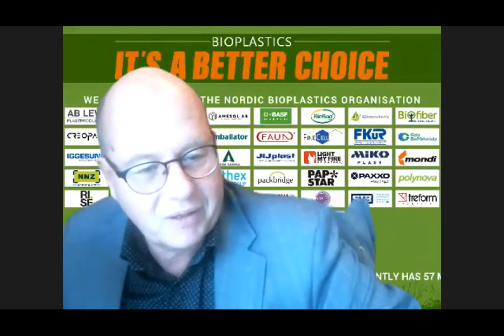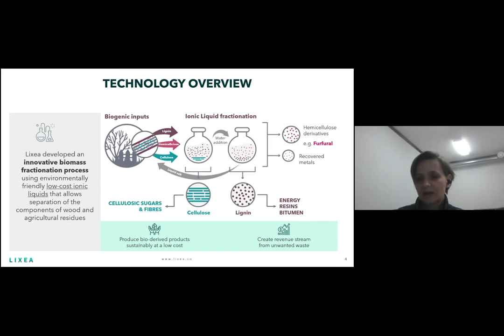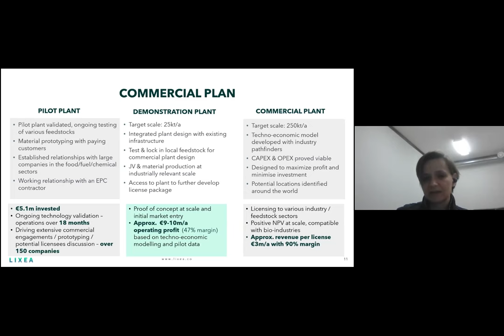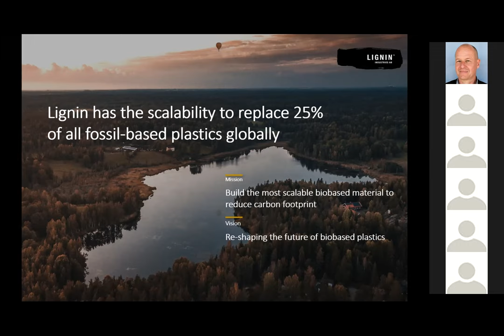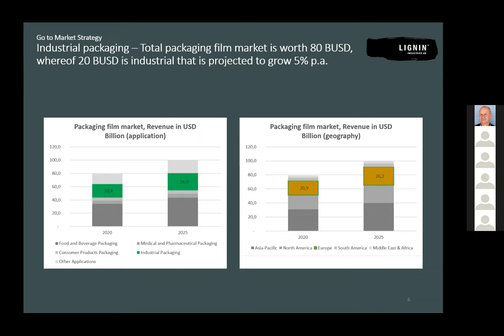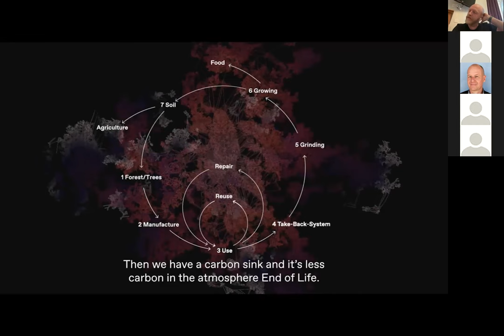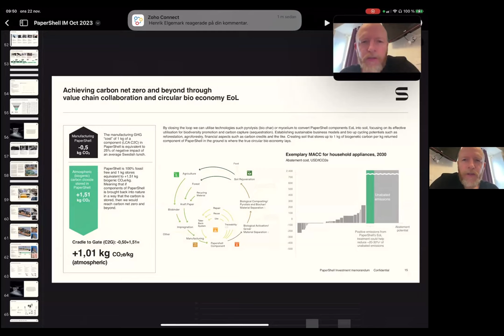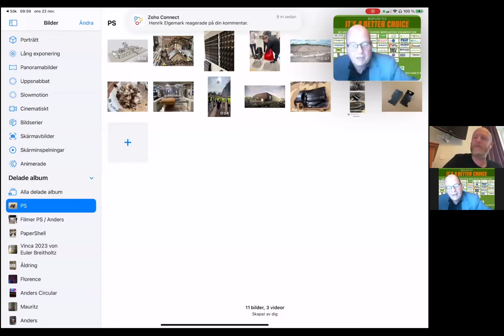Framtiden för svensk biomassa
Svensk biomassa – en intressant lösning och möjlighet för Sverige

Framtiden för svensk biomassa och dess möjligheter för Sverige att ta ledarrollen för globala omställning mot net zero.

Klimatsmarta material från biomassa och innovation inom detta område är en lösning på den globala plastindustrins kris. Dessa bioplaster, som produceras av förnybara resurser som växter, träd och avfall, är ett hållbart alternativ som har potential att minska miljöpåverkan från plastproduktion och avfallshantering. I webbinariet ges några skäl till varför biomassa är en övertygande lösning och en möjlighet för Sverige.

Lyssna på tre inspirerande bolag som jobbar med framtagning av verkligt hållbara lösningar för att ersätta fossila bränslen hela vägen från biomassa (LIXEA) och förädling till en bioplast (Lignin Industries) och innovativ konvertering av ren biomassa till snowboards, skateboards, möbler med mera (Papershell).

0:00:00 Magnus Hedberg, ordförande Nordisk Bioplastförening – Intro
0:03:04 Krisztina Kovacs-Schreiner, Lixea
0:22:04 Christopher Carrick, Lignin
0:39:40 Anders Breitholtz, Papershell